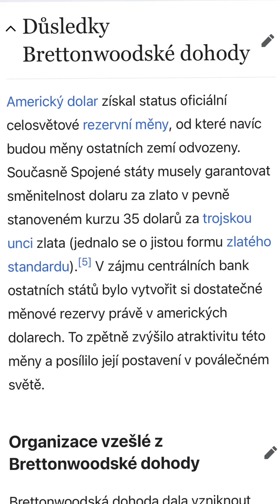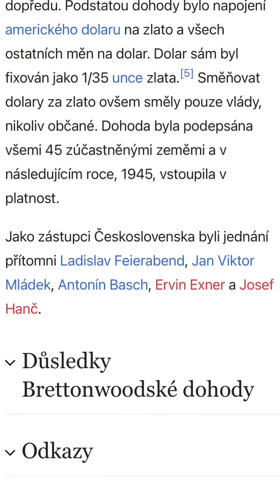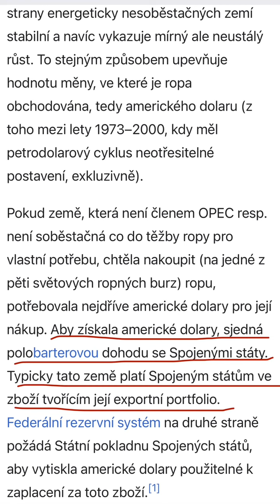Podvod, jehož pochopení změní Váš pohled na svět